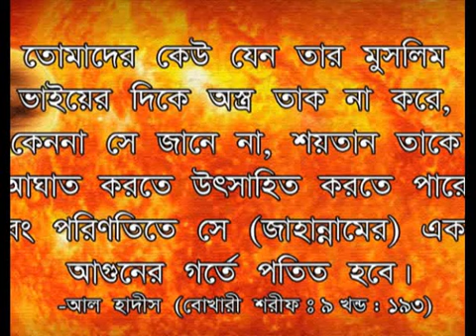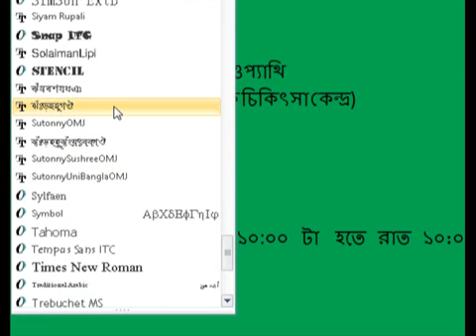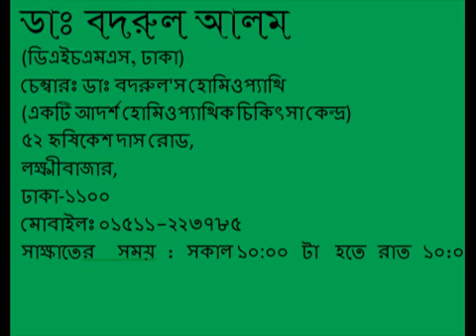পুরনো ঢাকার একজন শ্রেষ্ট হোমিওপ্যাথিক ডাক্তার বদরুল আলম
পুরনো  ঢাকায়  অসুখ  বিসুখের  চিকিৎসার  জন্য  যারা
হোমিওপ্যাথিক  এক্সপার্টের  খোজঁ  করতেছেন,  তারা
বদরুল  ভাইয়ের  চেম্বারের  যেতে  পারেন-

ডাঃ বদরুল আলম
(ডিএইচএমএস, ঢাকা)
চেম্বারঃ ডাঃ বদরুল'স হোমিওপ্যাথি
(একটি আদর্শ হোমিওপ্যাথিক চিকিৎসা কেন্দ্র)
৫২ হৃষিকেশ দাস রোড,
লক্ষ্মীবাজার,
ঢাকা-১১০০
মোবাইলঃ ০১৫১১-২২৩৭৮৫
সাক্ষাত : সকাল ১০:০০ টা  হতে রাত ১০:০০ টা